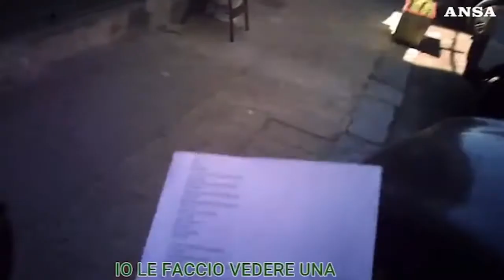Richiesta pizzo festa Palermo